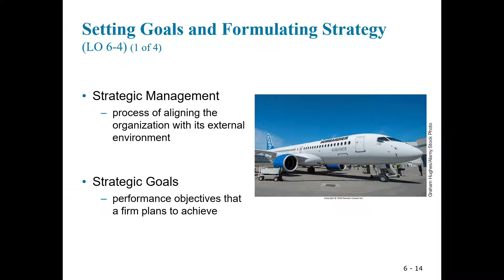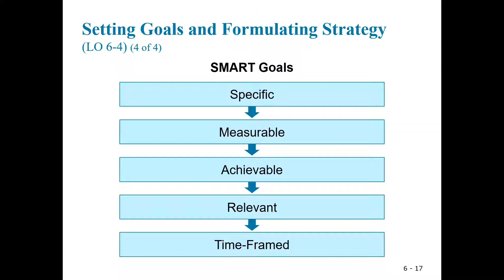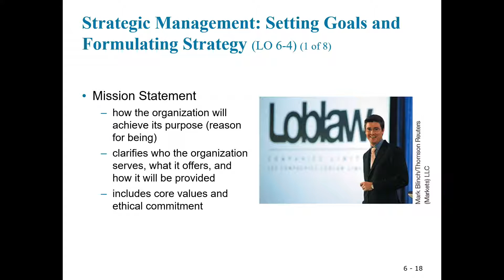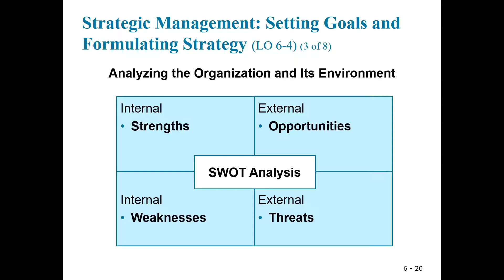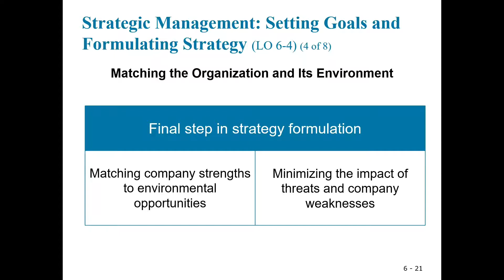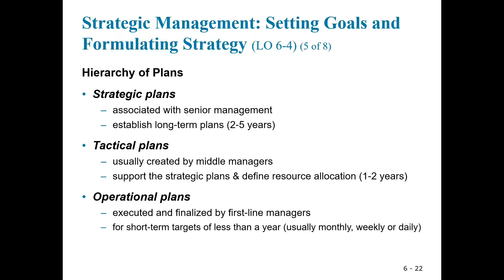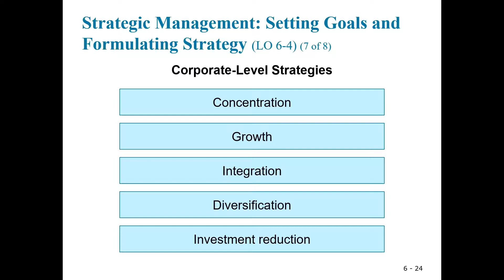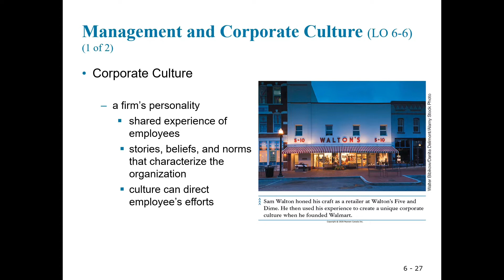Managing the Business Enterprise 002